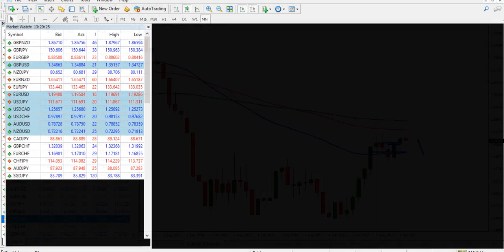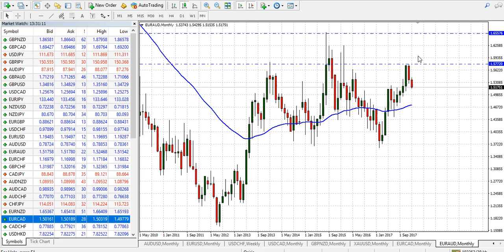Laberinto de Divisas con José Ricaurte Jaén: Sesión Europea perspectiva EURUSD, EURCAD y EURAUD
Laberinto de Divisas, video análisis diario de FX por José Ricaurte Jaén, Diseñador y Co-Fundador del algoritmo en Metatrader 4 y 5 con la estrategia de Martingala de Riesgo Definida; 'Osiris.' Informe Sesión Europea, Jueves 11 de Enero de 2018. La Perla del Mar Adriático; Dubrovnik en Croacia.

Operar en Forex y productos apalancados con lleva riesgo, por ende debe tener presente que su capital NO está asegurado y está en riesgo. Todo el contenido presentado en el video y demás análisis relacionados es de caracter educativo por lo cual no constituye asesoría financiera ni/o una oferta de ventas de servicios con el material presentado en ningún canal de comunicación de material digital o físico.